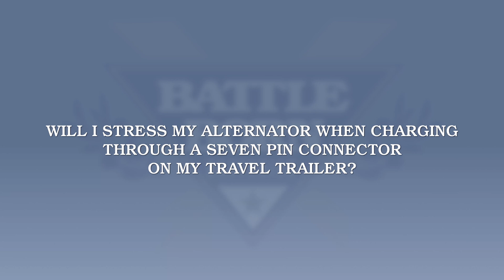FAQ: Will I stress my alternator when charging through a seven pin connector on my travel trailer?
Here at Battle Born Batteries, we get a lot of questions about how alternator charging can help your system. In this new FAQ video, our CEO Denis explains what systems can and can't handle.